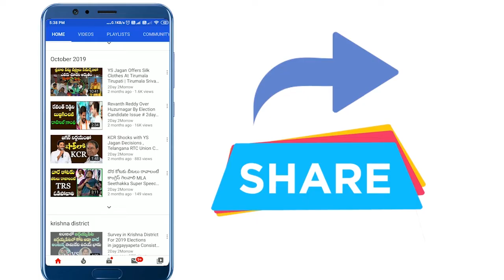KCR నీ చేతకాని తనం వల్లే: Bandi Sanjay Fires On Cm KCR on Maneru dam incident # 2day 2morrow